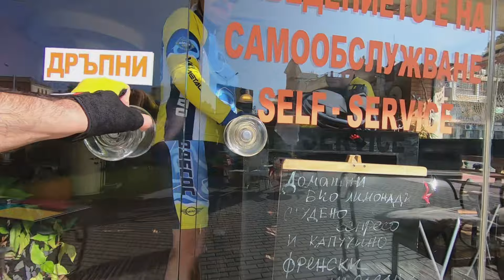11.08.2019 | Супер Неделята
Отново се получи чудесно колоездене